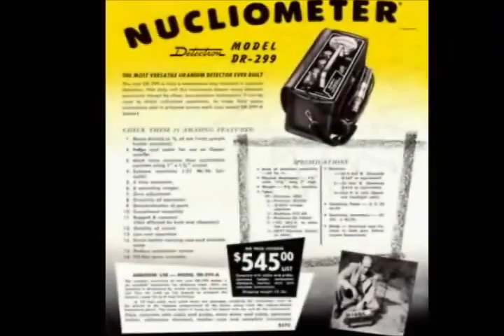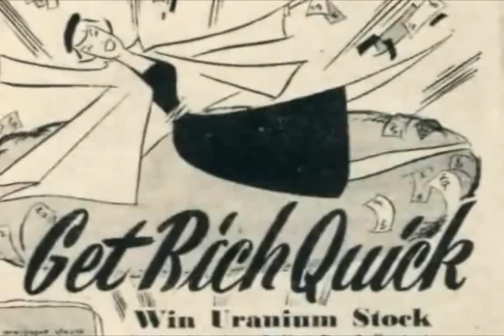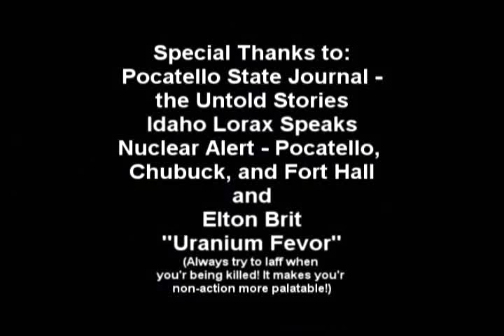School Gets Nuked! New Horizon School nuclear contamination - Result of Property Dumping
School Gets Nuked! New Horizon School nuclear contamination - Result of Property Dumping,  government 'Do Not Tell' policy! The Cover-up continues in Pocatello, Idaho as one catastrophe after another continues to plague this corrupt city in Idaho. The Pocatello State Journal - the Untold Stories captures more idiocracy in this town that people are afraid to get themselves a Geiger counter.

Real Estate Developers engaging in property dumping at a  location adjacent to and up wind of a pubic school. The result, nuclear contamination with uranium and the entire uranium series of cancer causing materials.
..Meanwhile, corrupt and knowing city officials look the other way as they practice their policy of "Do Not Tell" and the cover-up!